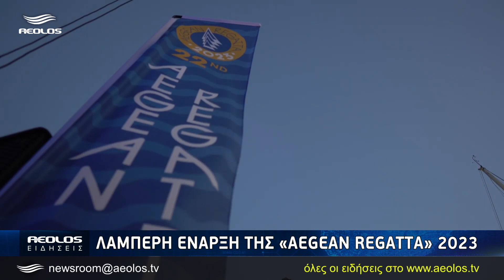Λαμπερή έναρξη της Aegean Regatta 2023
Λαμπερή έναρξη το βράδυ της Κυριακής για την Aegean Regatta 2023 στο λιμάνι του Μολύβου με τη συμμετοχή  πληρωμάτων 49 σκαφών.